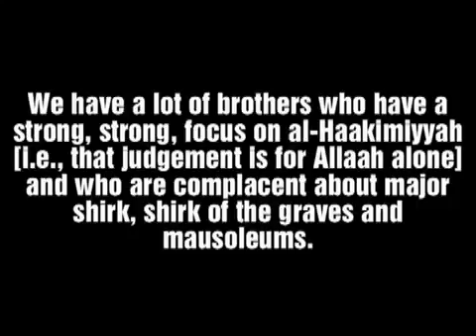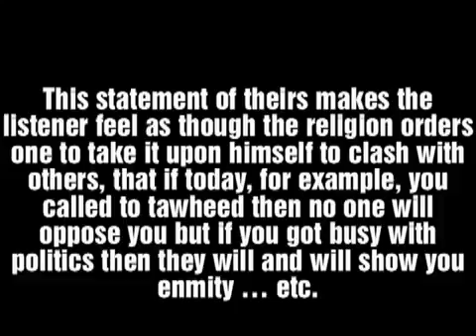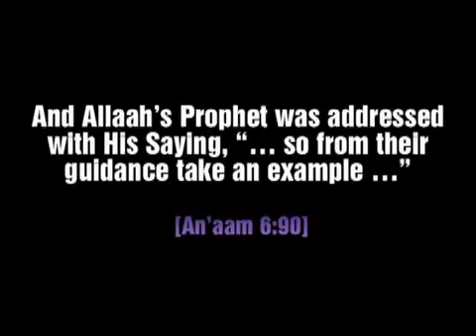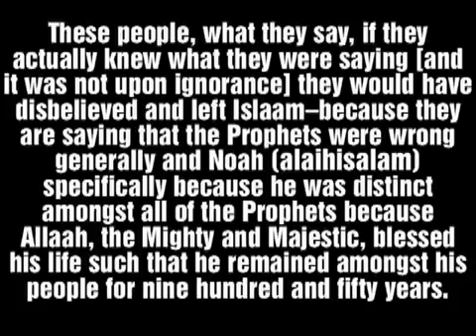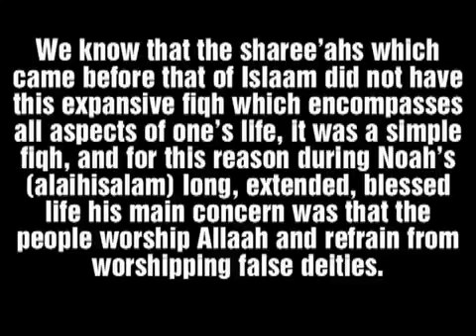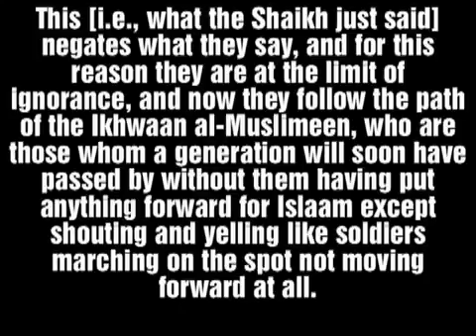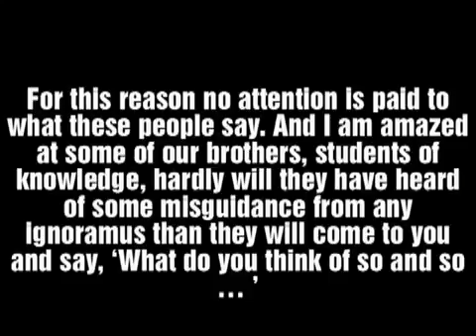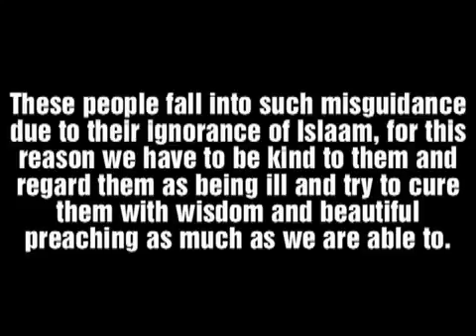The Ikhwanis care only about Hakimiyyah & neglect Tawhid and eradicating Shirk | Shaykh al- Albani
Al-Fudayl ibn Iyaad said:'' If Allah, (the Mighty and Majestic),
knows that a man hates a Person of Innovation, He will forgive
him even if his Actions are few[1]. A Person of Sunnah would not
help an Innovator except due to hypocrosy[2]. Whoever turns his
face away from an Innovator, Allah will fill his heart with Faith.
Whoever frightens an Innovator away, Allah will grant him safety
on the Day of Great Terror and whoever debases an Innovator,Allah
will raise him in Paradise by a hundred ranks, So, for Allah, never
shelter an Innovator !''

[1]This part is reported by Abu Nu#aym in al-Hilyah (8/103 with a
saheeh isnaad and his Version ends, ''... then I hope that he will
be forgiven.''

[2] Ist like is reported by Abu Nu'aym in al-Hilyah (8/104) with a
saheeh isnaad. Ist reported as worded here by Ibn Battah (no.429)
with an acceptable isnaad.

(Sharh-as-Sunnah Imam al-Barbaharee last Point 170)